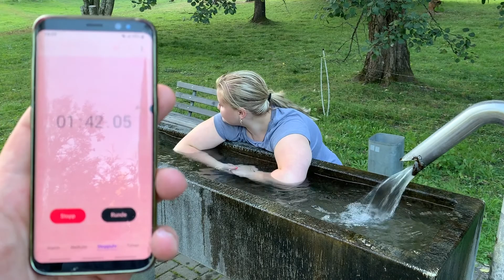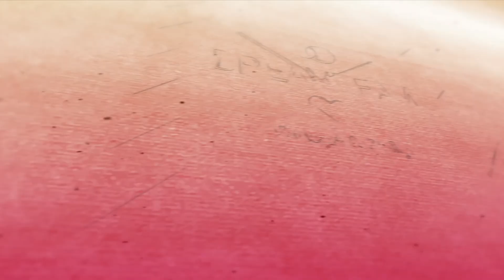Wir sind ein Jahr auf YouTube! / Jahresrückblick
Wir sind seit einem Jahr nun schon auf YouTube aktiv und wollten uns gemeinsam mit euch anschauen, was denn in diesem Jahr schon alles passiert ist :)
Wir wollten uns bei euch bedanken! Danke dafür das ihr das seid:) Danke für eure Dislikes und eure Likes und für eure super tollen Kommentare !

Auch möchten wir den Menschen danken, die wir kennengelernt haben, aber auch denen, die Hate über uns verbreiten :)

Ohne euch alle wären wir jetzt nicht da wo wir sind.

Wir hoffen euch gefällt unser Jahresrückblick:)

Unser Equipment:

Handy bzw. Vloggingkamera: iPhone XS Max

Es tut uns leid, falls wir jemanden vergessen haben :)

Einrichtungen die wir besucht haben:

Zu viele um sie aufzuschreiben :)